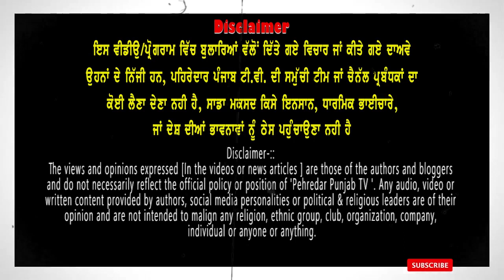🔴ਅੱਧੇ ਪੰਜਾਬ ਤੇ ਫੌਜ਼ ਦੇ ਕਬਜ਼ੇ ਬਾਰੇ ਕੀ ਕਹਿੰਦੇ ਆਮ ਲੋਕ ? | BSF | BJP | Tarntaran News |Pehredar Punjab TV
🔴ਅੱਧੇ ਪੰਜਾਬ ਤੇ ਫੌਜ਼ ਦੇ ਕਬਜ਼ੇ ਬਾਰੇ ਕੀ ਕਹਿੰਦੇ ਆਮ ਲੋਕ ? | BSF | BJP | Tarntaran News | Punjabi News | Pehredar Punjab TV |

ਧੰਨਵਾਦ ਸਹਿਤ ।